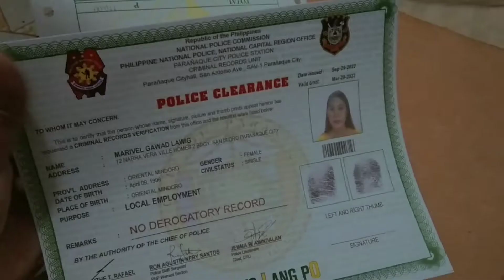A Day in my Life Vlog | mabel channel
Musician: Xuxiao
URL: InShot